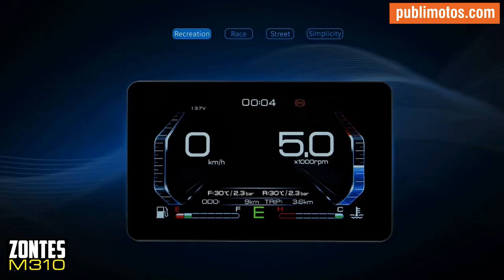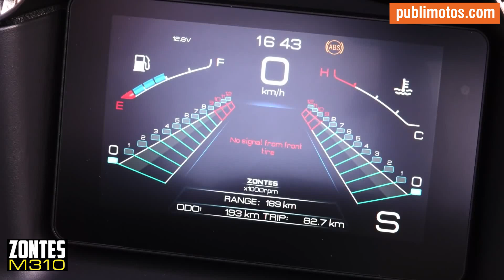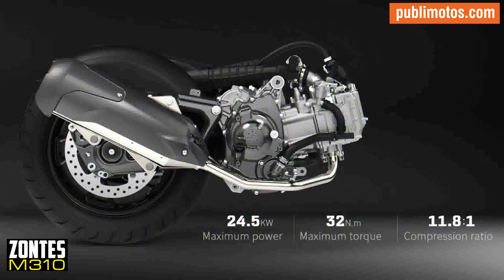¿Qué se viene con el Zontes M310? El nuevo scooter de Victory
Subrayamos el hecho de que el vehículo de frente se distancia de lo que ya habíamos visto, y definitivamente podemos notar en trazos de lo que podría realmente ser un scooter futurista y desde este punto de vista, bien logrado; estos atributos se extienden a los laterales, sin descuidar la parte posterior; un ejemplar que hace frente al Honda Forza 350, al Yamaha XMax 300 y a los Taiwaneses Kymco y SYM. Le contamos del scooter Zontes M310; el cual termina siendo uno de los más atractivos en el segmento, no solamente por las buenas prestaciones, sino, por un diseño que va más allá de lo tradicional, algo verdaderamente vanguardista. ¡Conózcalo aquí!

Te invitamos a ver más contenido en nuestro canal de YouTube 🚀🚀🚀🚀

✅ Las motos del GP 2022 | Ducati triunfa en Qatar (Enea Bastianini).
✅ CF Moto 700CL-X aquí su precio y ficha técnica | La mejor relación costo-beneficio.

¿Buscas repuestos para tu moto? 🔥🔥🔥🔥

Este medio de comunicación te ofrece más de 276 referencias de llantas; con modelos para rines de motocicletas de hasta 150 mm en su ancho: estamos seguros de que alguno se adecuará a sus necesidades. A precios justos y con materiales de calidad, hablamos de productos diseñados para re-potencializar al rendimiento de su vehículo, de diferentes grabados, y con un increíble agarre tanto en terrenos secos como mojados. En nuestra tienda también encontrará: sprockets, cadenas, empates de cadena, piñones y más de 4.000 productos varios para su vehículo de dos ruedas. Lo invitamos a que nos visite y observe nuestro catálogo, haciendo clik en el siguiente enlace